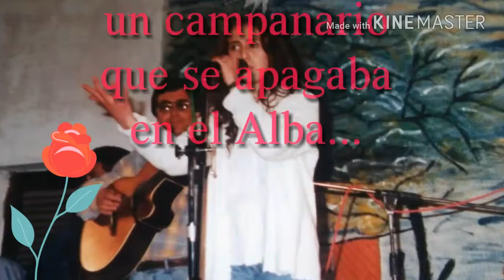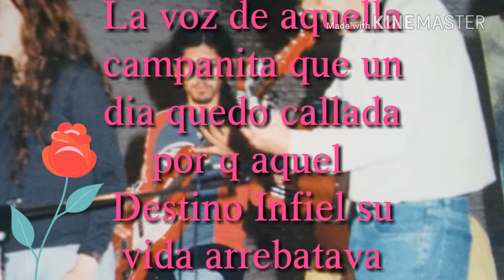Monica Jiménez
Recuerdo